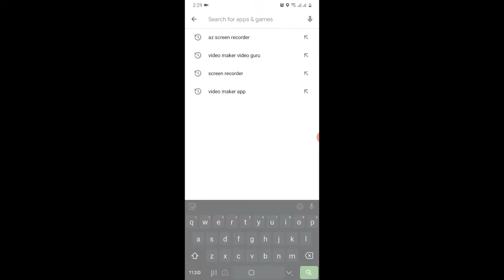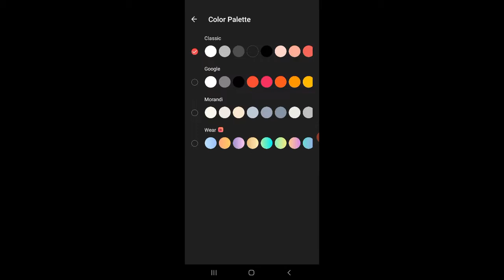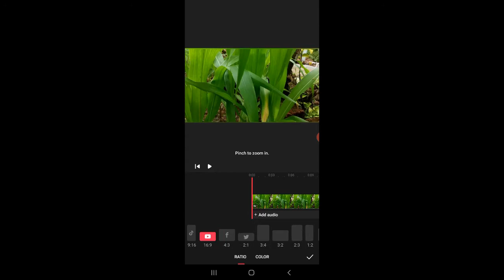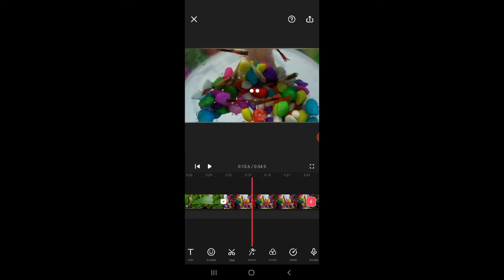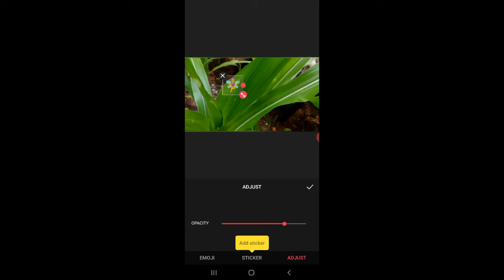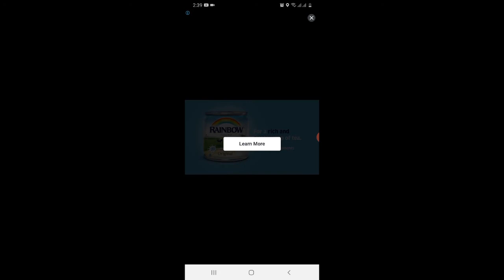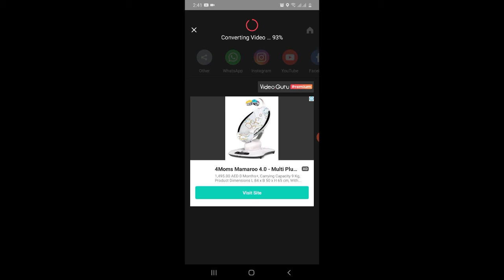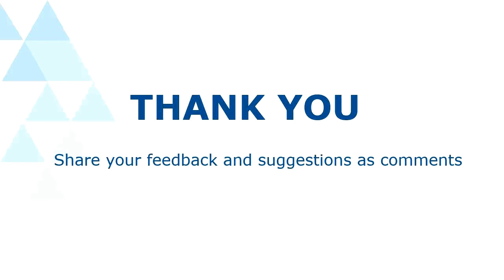ER 15 - Free Video Editing Apps On Android Make & Edit Your Videos Easily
Here is the video on how to edit videos on Android device using Video Maker - Video Guru by Inshot Inc.  By using this App, you can get an output video without watermark.

Please let us know your feedback and suggestions as comments.